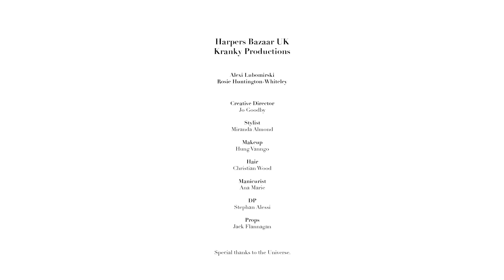Harpers Bazaar - Rosie Huntington-Whiteley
HBUK
Alexi Lubomirski
Rosie Huntington- Whiteley
Creative Director- Joanna Goodby
Stylist- Miranda Almond
Hair- Christian Wood
Make Up- Hung Vanngo
Manicurist- Ana Marie
Props - Jack Flannigan
Production- Kranky Production
DP- Stephan Alessi